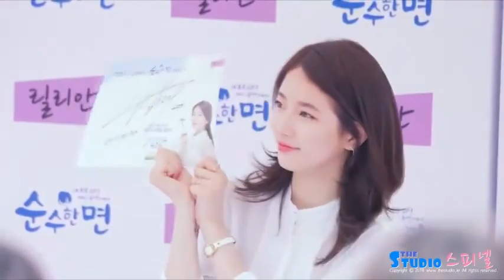KPOP IDOLS FMV #3